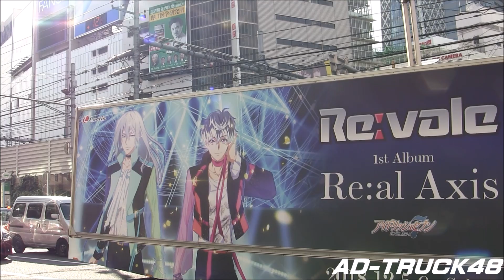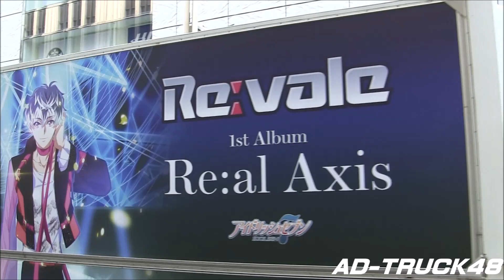Re:vale (リヴァーレ) 1st Album "Re:al Axis" 仕様のアドトラック＠新宿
新宿を走行する、Re:vale (リヴァーレ) 1st Album "Re:al Axis" 仕様のアドトラック